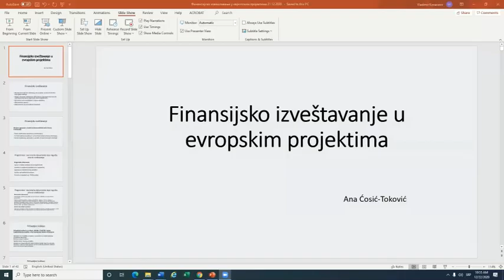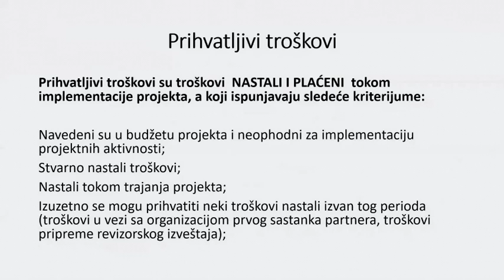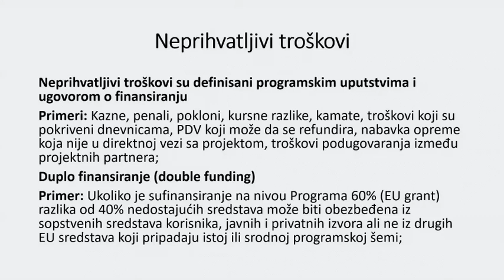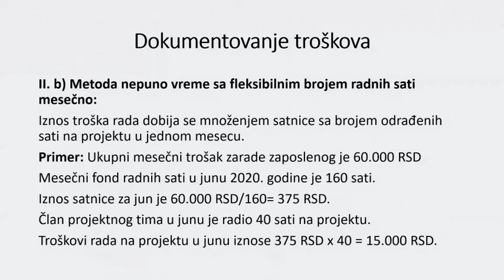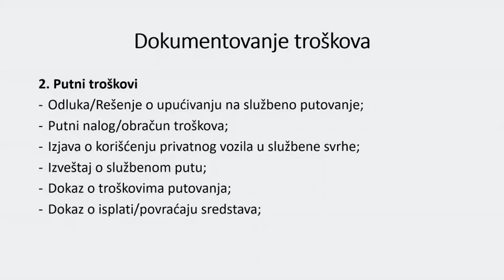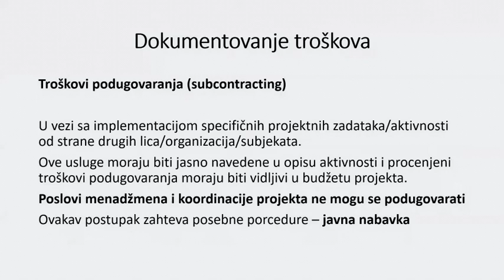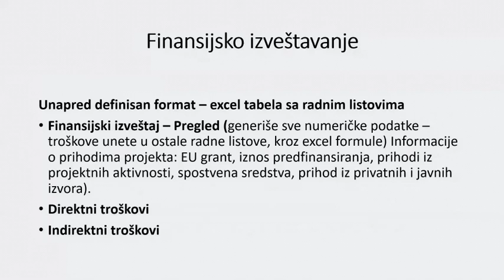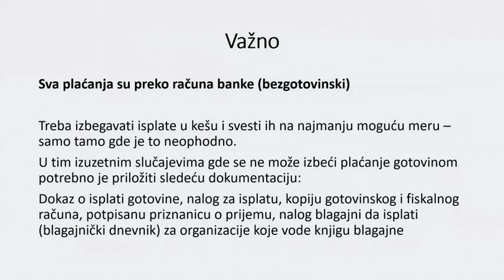Izveštavanje u evropskim projektima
Izveštavanje u evropskim projektima – šta treba znati?

Obavezna aktivnost na svakom uspešnom evropskom projektu u okviru programa Kreativna Evropa je sastavljanje i podnošenje finansijskog i narativnog izveštaja o realizaciji projekta.

Zadatak je složeniji kada su u pitanju partnerski projekti, a zbog sve većeg broja evropskih projekata koje realizuju ustanove i organizacije iz Srbije, želimo da pomognemo u razrešavanju svih pravnih i drugih nedoumica.

Na sva pravno-finansijska pitanja koja ste postavili u upitniku odgovara Ana Ćosić, ekonomistkinja i koordinatorka finansijskih poslova MEDIA deska Srbija, koja ima značajno iskustvo u ovoj oblasti.